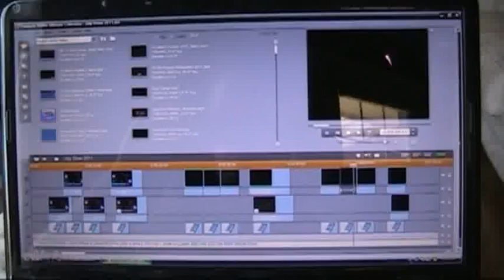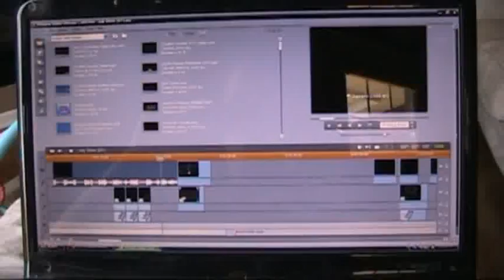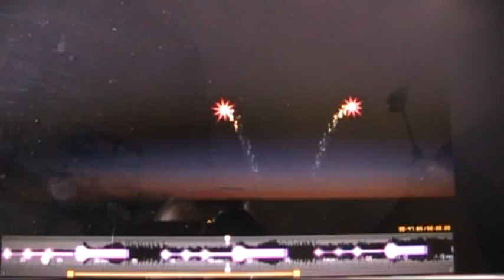Scripting fireworks to music with video software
This is the poor mans version of fireworks scripting software, but it works!